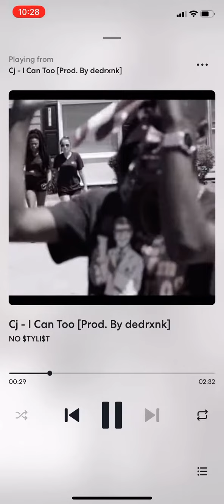CJ - I can too [Prod. @dedrxnkk ]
FREE FOR PROFIT BEAT BY “dedrxnk” ✅